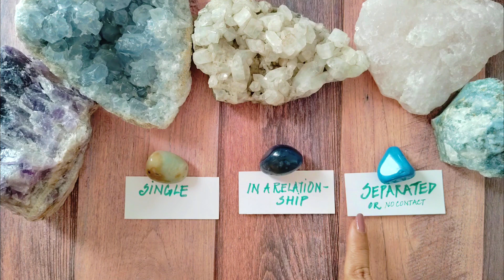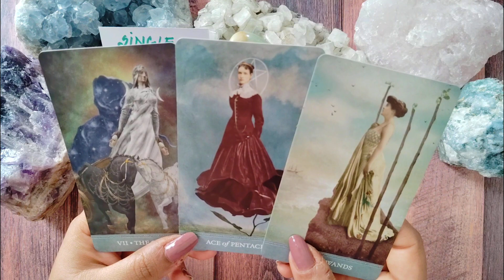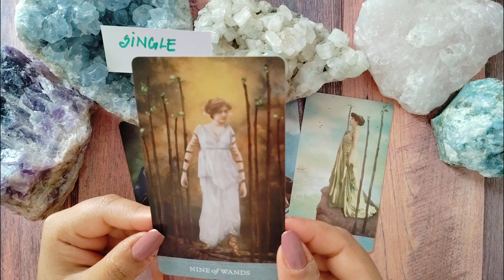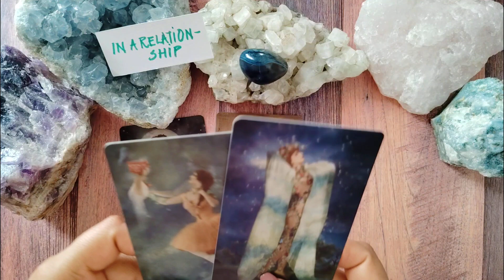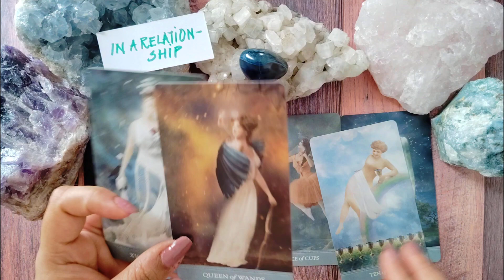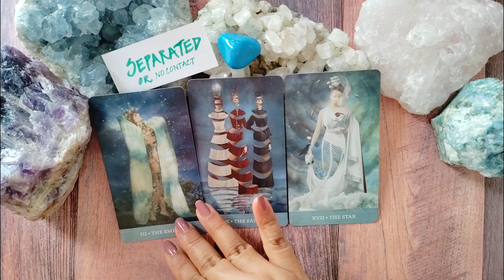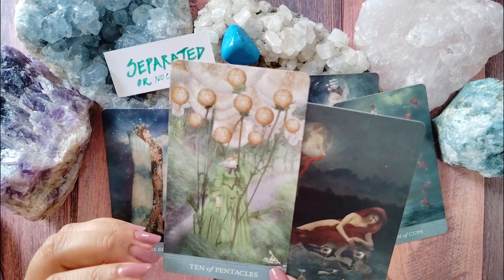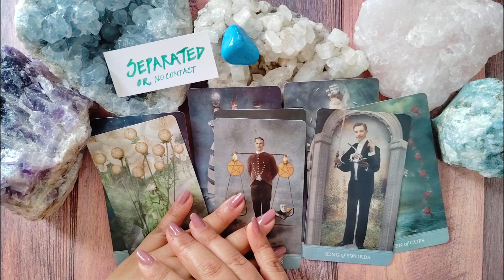**MEGA-Detailed🔎**🔮APRIL 2024 LOVE Predictions💕💏🔥✨Psychic Tarot Card Reading✨🔮🧚‍♂️Pick-A-Card✨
Timestamps:

Pile 1 - 2:13

Pile 2 - 16:09

Pile 3 - 27:17

I hope this Psychic reading was helpful to you in bringing you information on what is happening in your love life in the month of April, that may be insightful from whenever you watch this video.

Parbbonni